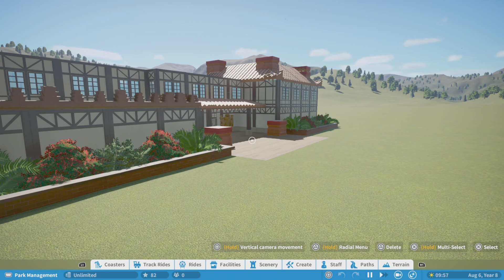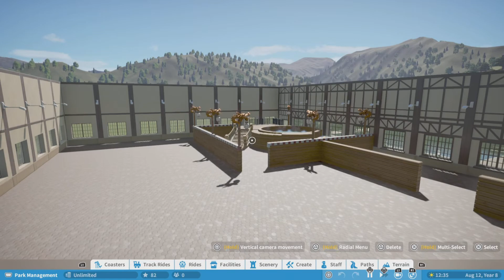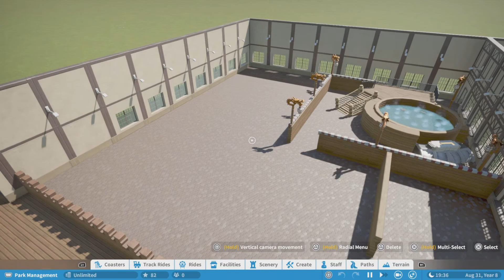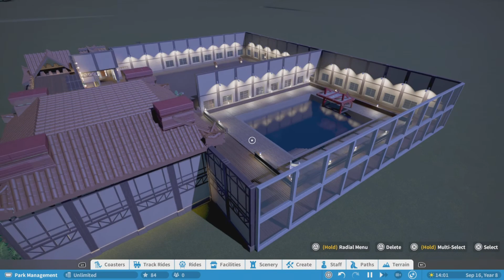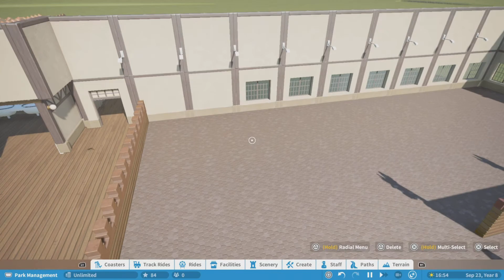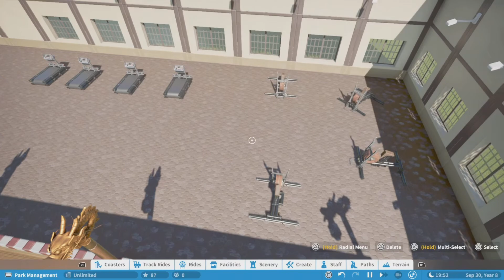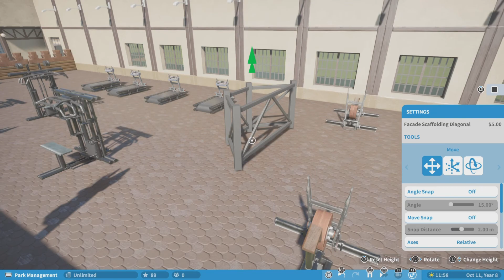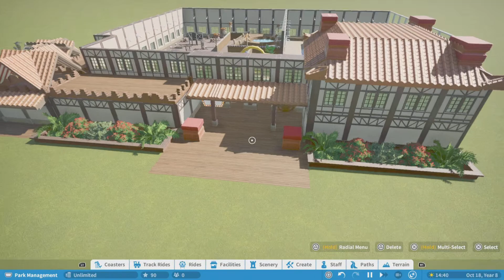Planet Spa and Gym New Blueprint Design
Planet Spa and Gym was created using Yann Bk gym equipment design and NH99 bathroom design I just changed the walls to fit my design everything else was my custom designs, so come get a gym membership @ Planet Spa and Gym.